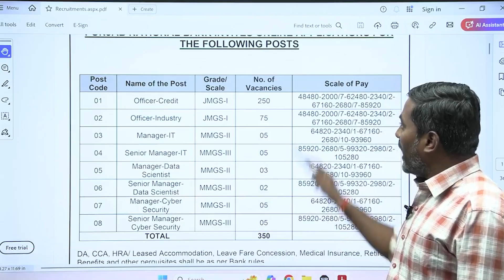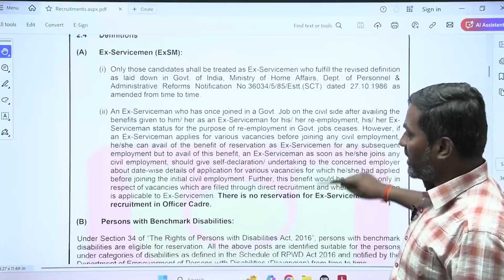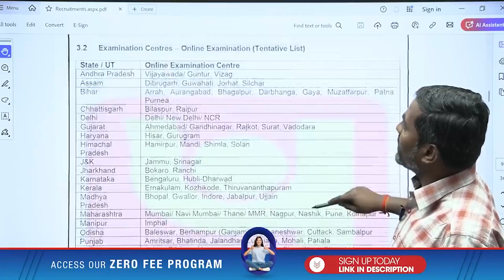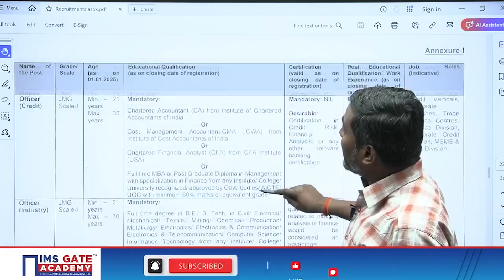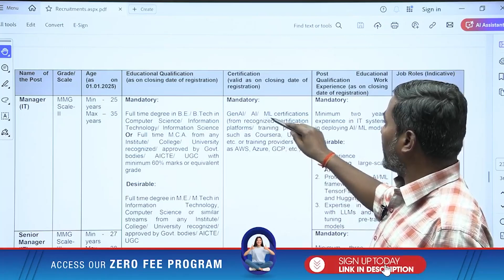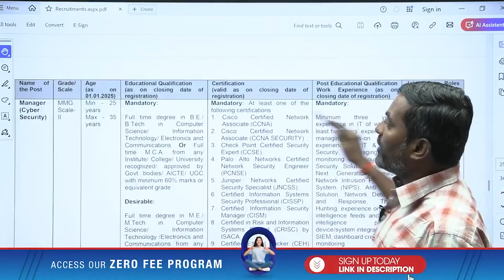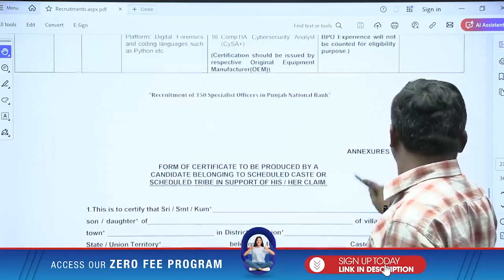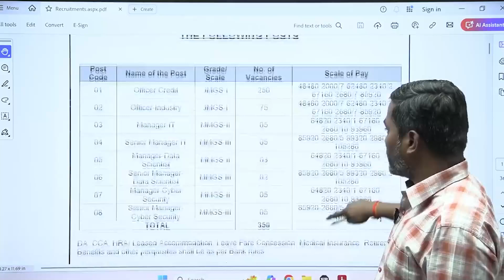PNB Technical Recruitment 2025 | Salary-85,920/-per month | Ravi Bogdula